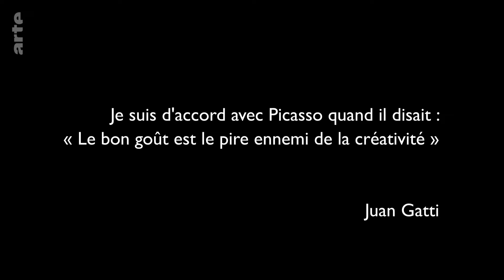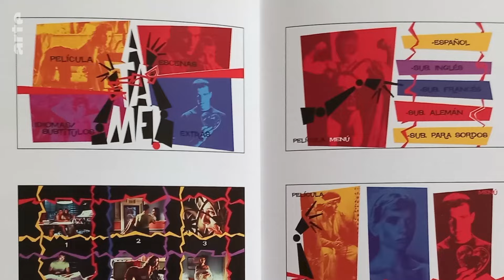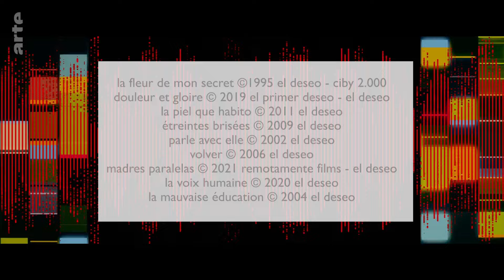Les Génériques de Juan Gatti - Blow Up - ARTE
Après Saul et Elaine Bass, Pablo Ferro ou Maurice Binder, Alexandre Vuillaume-Tylski nous parle d’un autre grand réalisateur de génériques (et notamment ceux de Pedro Almodovar) : Juan Gatti.